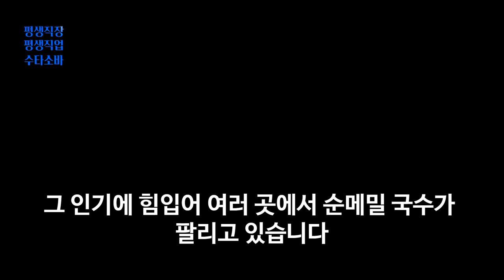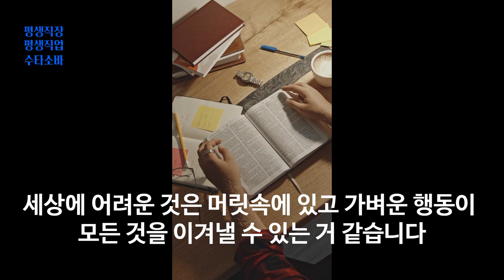절대 못 만든다는 순메밀면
절대 못 만든다고 하는 순메밀면  수타제면 알아보기